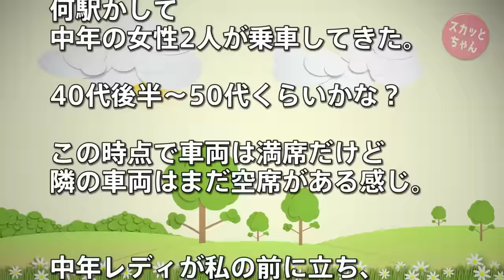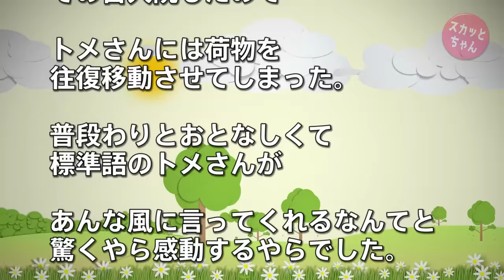【スカッとする話】ツワリが酷くてトメとシルバーシートに座ってたら40～50代のオバサン2人組が「3ヶ月？立ったほうがいいわよ」としつこく言ってきた→横に座っていたトメがまさかの一喝！【スカッとちゃん】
妊娠11週目くらいの頃とにかくつわりが酷くて毎日船酔いみたいだった。トメと私はシルバーシートに着席。座っててもしんどいから私は壁際の席で壁にもたれ撃沈。隣にトメさん。何駅かして中年の女性2人が乗車してきた…

【スカッとする話】トメがあることないこと吹聴し、新築お披露目会が気づいたら私の吊し上げ会に…困惑した私に対してドヤ顔のトメを見た瞬間ブチ切れた！

心臓病の義父の為に用意した500万を義母がホストに使い果たしたので責めたら、夫「ママは君みたいにバリバリ仕事してないんだよ。キミは冷たいよ」と言われたので…

放置子の少女を保護したら起訴され逮捕、前科者に。10年経った今、その子と入籍予定

スカッとする話 DQN返し トメ「なんでドカタ仕事なんか見学に行かなきゃいけないのよ」散々馬鹿にされたトメに、実際働いている職場を見せた結果ｗｗｗ

【スカッとする話】娘が私立に合格。息子が公立へ進学。→ウト・トメがこぞって娘を金食い虫、穀潰しと罵りやがったので…

●スカッとする話・修羅場の再生リスト

【スカッとする話】ツワリが酷くてトメとシルバーシートに座ってたら40～50代のオバサン2人組が「3ヶ月？立ったほうがいいわよ」としつこく言ってきた→横に座っていたトメがまさかの一喝！

●引用元
キチガイママまとめ保管庫：：